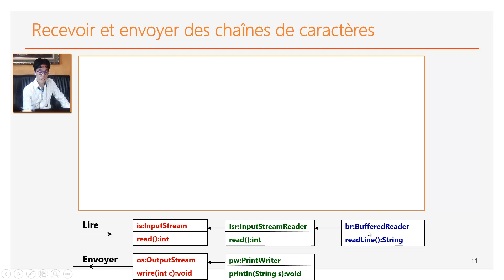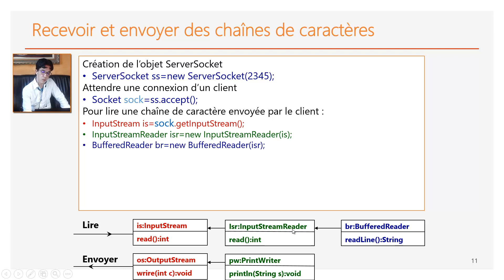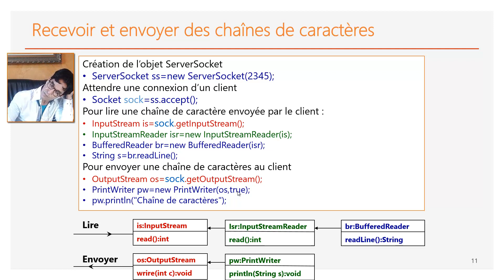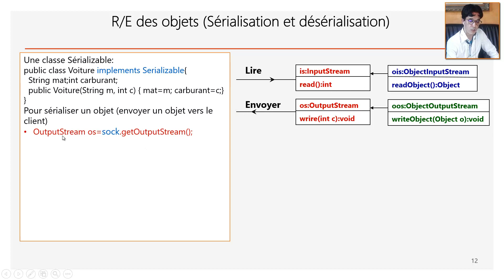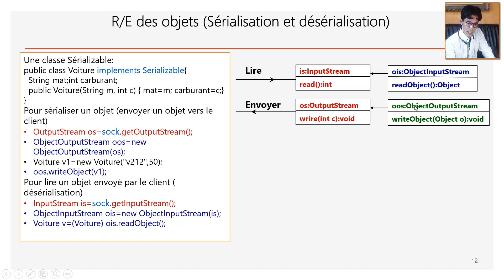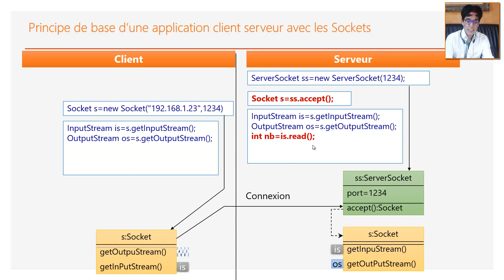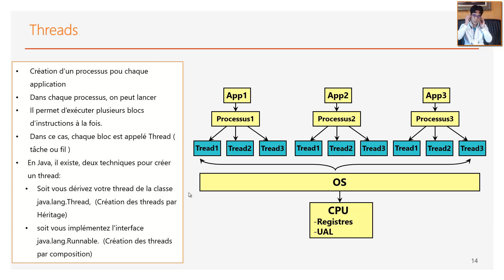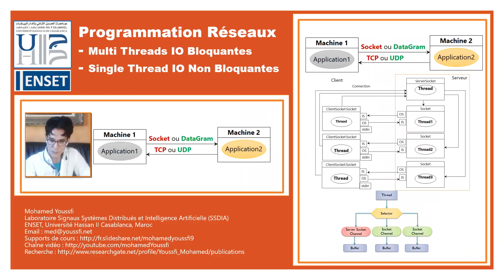Part 3 - Programmation Réseaux - Mise en oeuvre des applications Client serveur